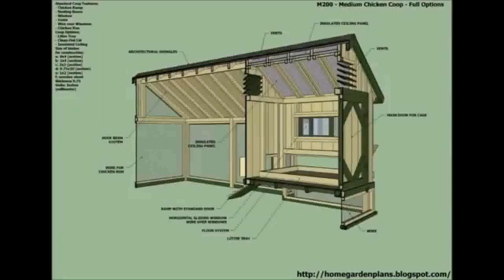Buy Car NY 5% DP